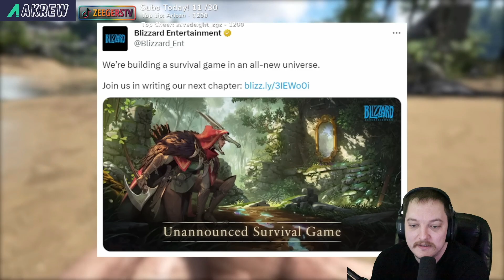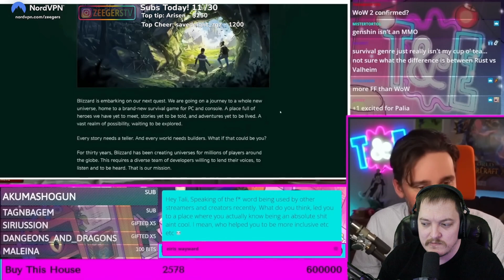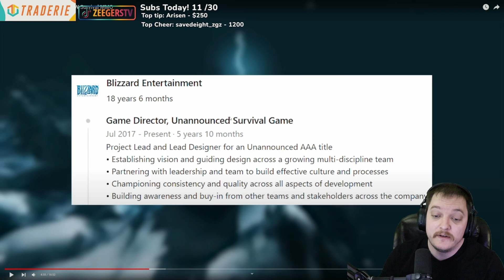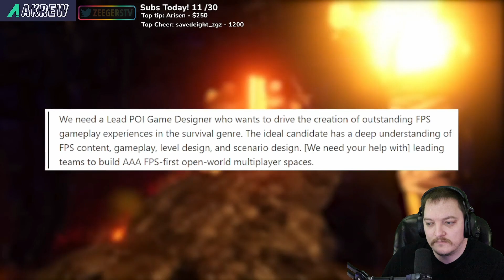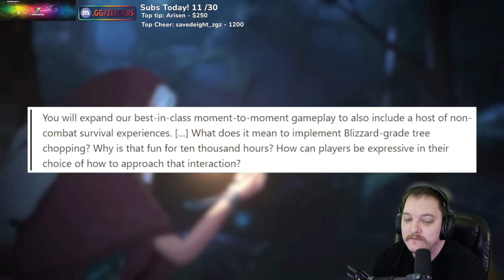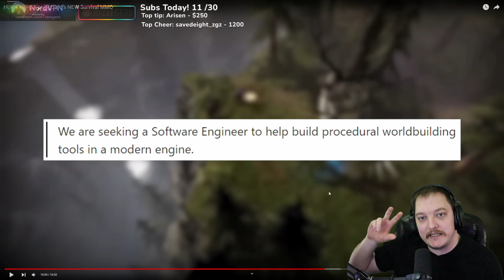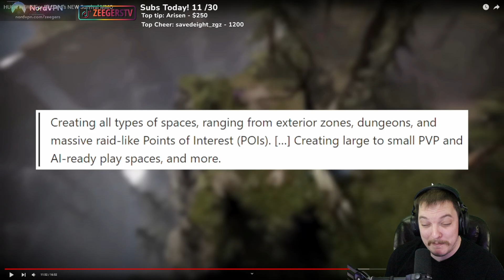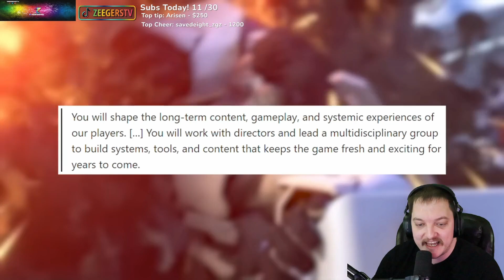Blizzard's NEW Survival MMO 'Odyssey' | Zeegers Reacts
Desperately awaiting Blizzard's upcoming Survival MMO, we take a look at Force Gaming's breakdown of new information that's come out recently.

Blizzard's upcoming Survival MMO, currently known as Odyssey, is slated to be quite the ambitious title. Open-world survival, building, craft, PvP, dungeons and even raids, all bundled into one neat little package.

The question is... is it TOO ambitious?

We're live 6 days a week over at Twitch. If you want to catch the content live and vibe with a super chill community, head over to Twitch and join the Degen Den.